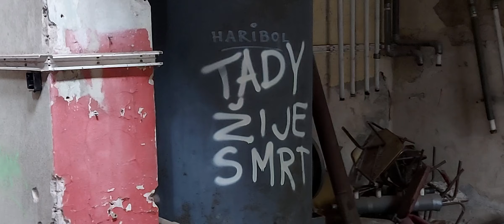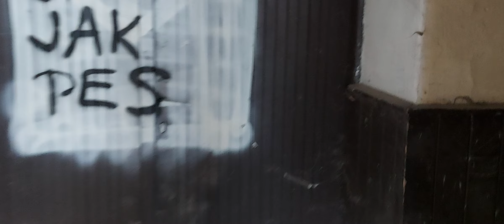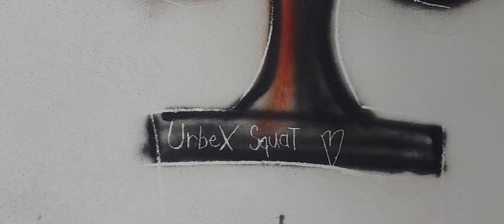Hotel u přehrady 🏢 # urbex ❗️stále teče voda ❗️